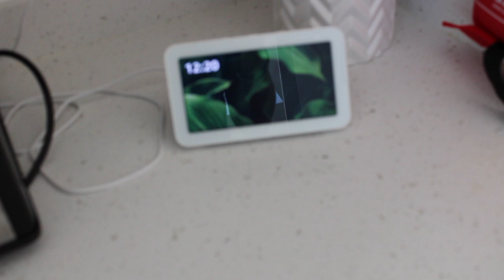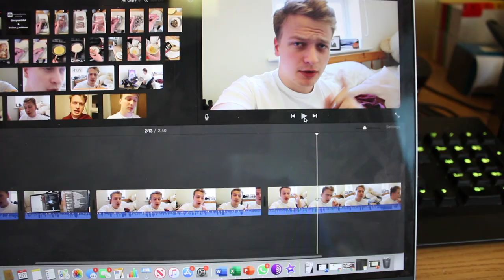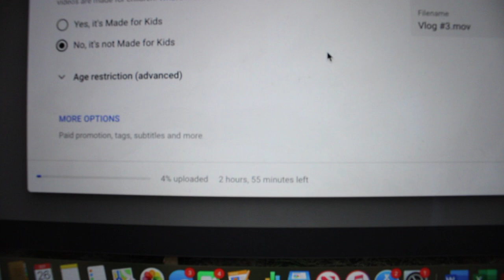Vlog #4 | Shaving my head?!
The second vlog in this 30 day challenge is live!

Let me know what you want to see in the comments

If you're interested in seeing more about our properties and the serviced accommodation business our website is below.